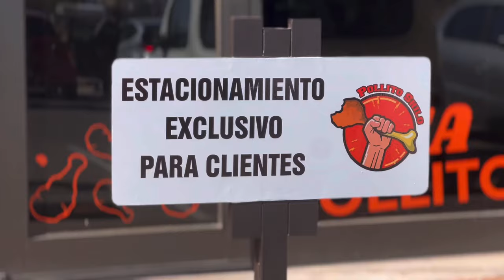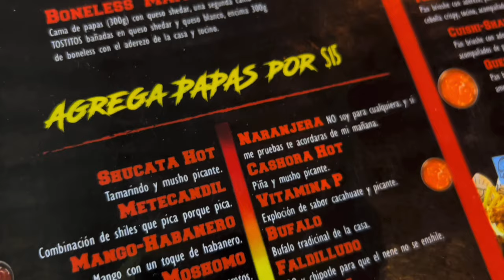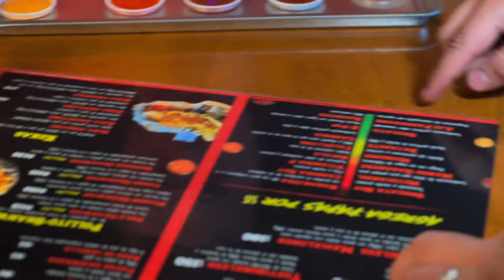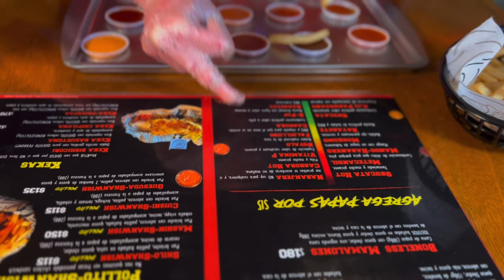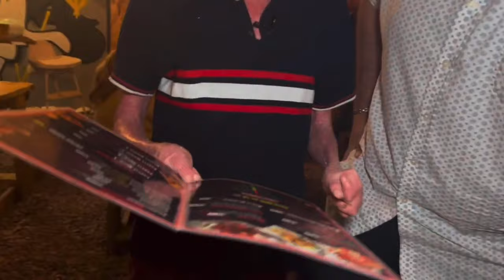Probado Todas Las Salsas Del Pollito Shilo | Hamburguesa y Quesadilla de Boneless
Mi gente en esta ocasión fui a cumplir un reto que quedó pendiente en un video anterior en el pollito shilo, probar toda su variedad de salsas, pero además fuimos a su nueva sucursal para conocer y mostrarles lo a gusto que esta, además me comí una hamburguesa y una quesadilla con los boneless más grandes y buenos de la H, comenten que fue lo que más les gustó, saluditos.